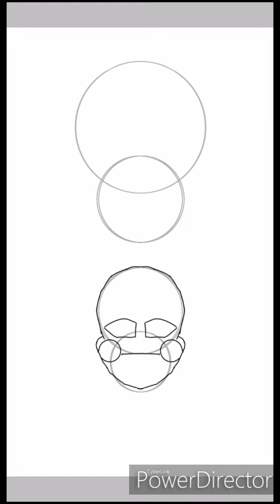Speedpaint (salieron feos ;-;)